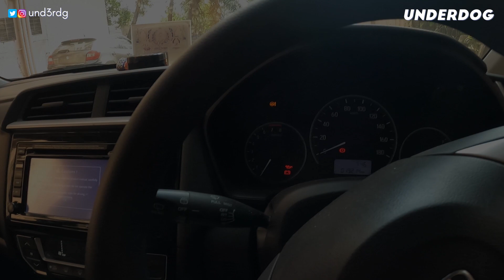WE RECORDED VOCALS FOR OUR GAME | VOICE DUBBING ARTIST | HOW TO RECORD GAME SOUNDS | GAMING VLOGGER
GoPro 9
Gaming Laptop

Must read Books on Game Design and Development:

Blood, Sweat and Pixels
The Art of Game Design
Fundamentals of Game Design
What makes a good game
Theory of fun for game design